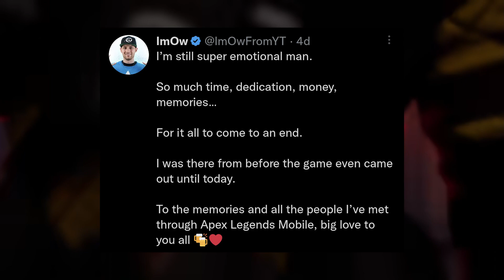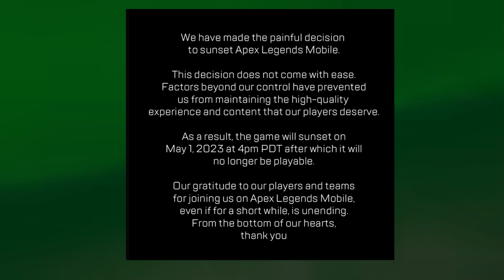EA Just Pulled a SHOCKING Move - You Won't Believe What's Happening! (Apex legends mobile shutdown!)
EA are closing down one big project we were looking forward to and are closing a game that is currently in the apple app store and on the google play store and is most likely on you mobile device right now !!

If you enjoyed this video or found it helpful do give us a thumbs up as it really dose help the channel out do consider subscribing if you want to see more videos like this in the future.

Device: iPhone 12 pro max
thumbnail creator : Canva
Video Editor : I Movie